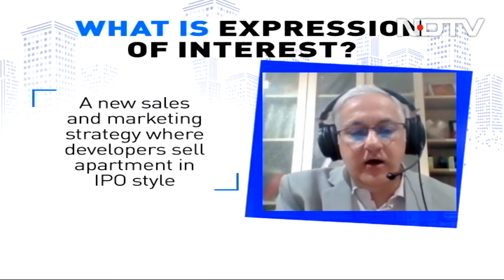What Is "Expression Of Interest" in Residential Real Estate? | The Property Show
Many builders are selling home units in an IPO like manner where they invite offer from prospective buyers without disclosing its price. This concept is called 'Expression of Interest'. On this week's PropertyExplained segment, we tell you what are the risks involved in it and is it legal under RERA to sell homes using 'expression of interest?